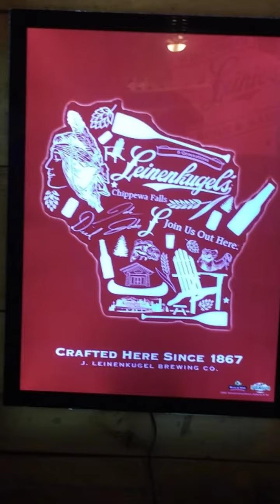VACATION Trego WI 2021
some highlights of up north wisconsin mostly trego but includes Spooner Hayward and Rice Lake. Summer 2021